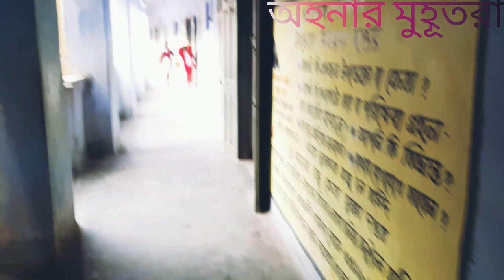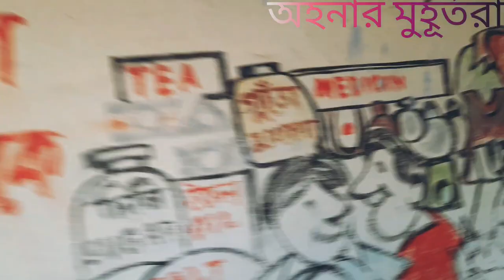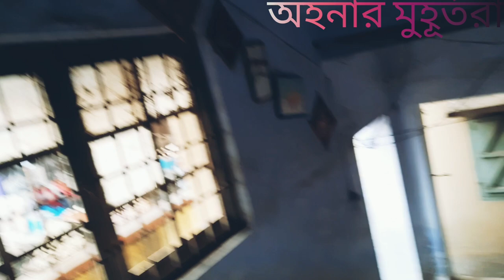Balurghat Girls' High school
আচ্ছা কেমন আছে বালুরঘাটবাসীর গর্বের, ঐতিহ্যের
বালুরঘাট উচ্চ বালিকা বিদ্যালয়? আমার মত যারা এই স্কুলেরই ছাত্রী তাদেরও নিশ্চই মাঝে মাঝে মনে পড়ে আমাদের অন্যতম প্রিয়, শৈশব, কৈশোরের স্মৃতিতে ভরা এই স্কুলটার কথা? মনে হয় ইস আর একটা বার যদি ফিরে যেতে পারতাম সেই দিনগুলোয়। 😊😊😊😊 সেই ফুচকাকাকুর দোকান , সেই কামরাঙ্গা কাকুর দোকান, মহুয়া মিস, মিতালী মিস, কৃষ্ণার্পিতা মিস, শম্পা মিস. সবাইকে মাঝে মাঝে বড় মনে পড়ে তাই তো? 😊😊😊😊😊😊😊😊😊😊 চলো, হাতে এক কাপ চা বা কফি নিয়ে আজ আমার এই vlog টার সাথে সাথে তোমরাও একটু ঘুরে নাও স্কুলটা, আরো একবার ফিরে চলো সেই পুরোনো দিনগুলোয়। স্মৃতিগুলোকে তরতাজা করতে।

আমার স্কুল,  আমাদের স্কুল Balurghat Girls' High School💝💝💝💝💝💝💝💝